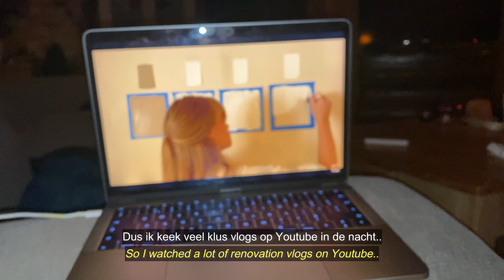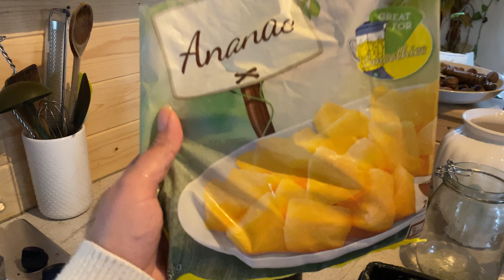#2 Moving from a cabin in the woods to a small village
This vlog I'll show you our moving process from living in a cabin in the woods to a small village in the countryside in the Netherlands. The vlogs are silent and only have relaxing music and subtitles in dutch and english. Make something to drink for yourself and enjoy the video!

Please be kind to each other in the comments ❤️